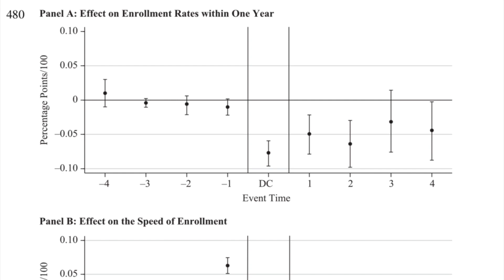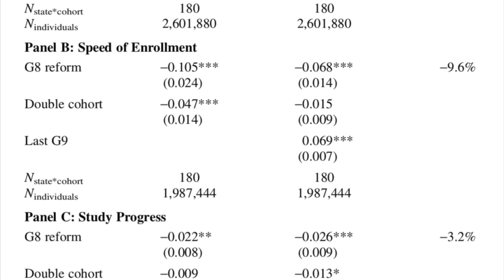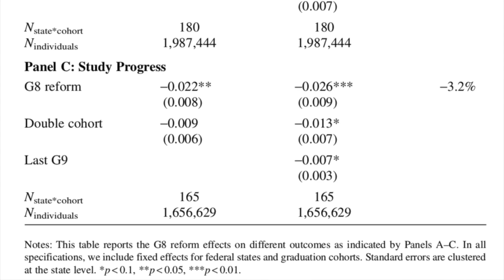JHR_Threads episode 6 - Interview with Jan Marcus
Scott Cunningham (Baylor University) interviews Jan Marcus from the University of Hamburg about his new study with Vaishali Zembre from DIW Berlin from the Spring 2019 issue of the Journal of Human Resources. The article is entitled "The Effect of Increasing Education Efficiency on University Enrollment: Evidence from Administrative Data and an Unusual Schooling Reform in Germany".